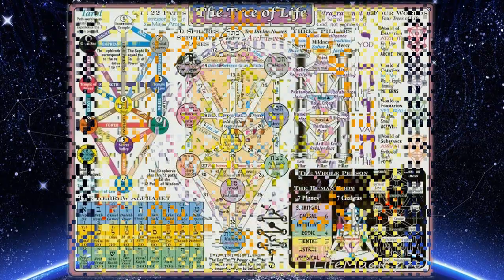Николай Панчишин Новогоднее поздравление 2021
Дорогие друзья! С Новым годом вас!!
Со светлыми улыбками! Радостными лицами и Мечтой, ставшей Явью!!
Всем счастья и света!!